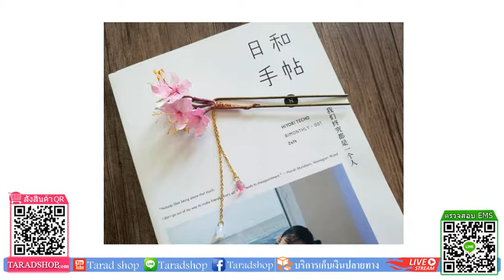ต้นฉบับ DIY 250 บาท